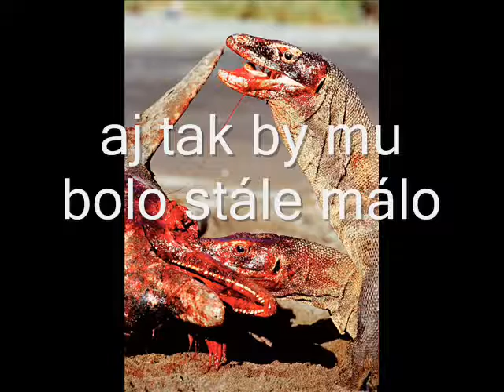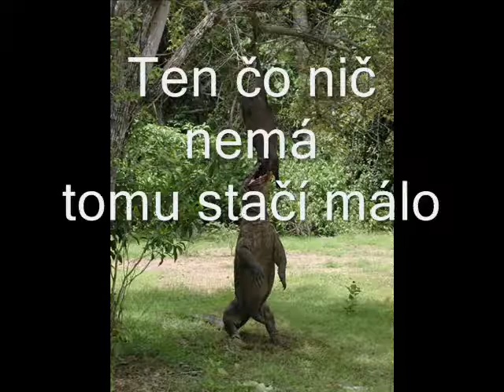AURA - Komodský varan